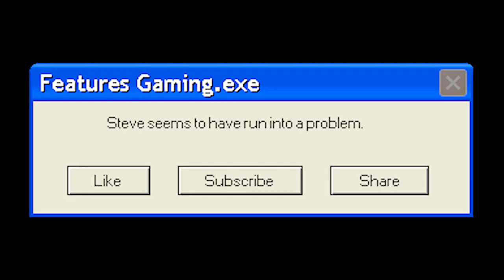DISPATCHING AT WESTERCOAST!! Roblox - Stepford County Railway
Welcome back to another dispatching video on Stepford County Railway (SCR) on Roblox where I dispatch from various stations on the game. Please send requests from stations you want me to dispatch from and hopefully depending on how regularly I post these dispatching videos, I will be able to do your desired station very soon! Today, I dispatch from Westercoast!

PC Specs:
Intel Core i7-8750H at 4.00GHz
32GB Ram

Music Featured!

~ Features Gaming